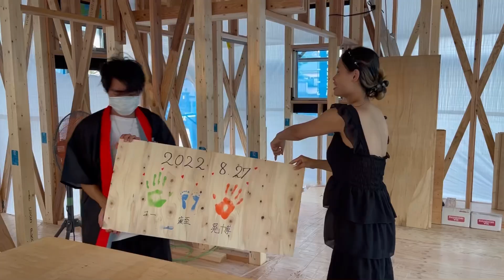[253] Lễ Ném Bánh Mochi xây nhà mới tại Nhật - chủ nhà sẽ làm gì khi xây nhà mới